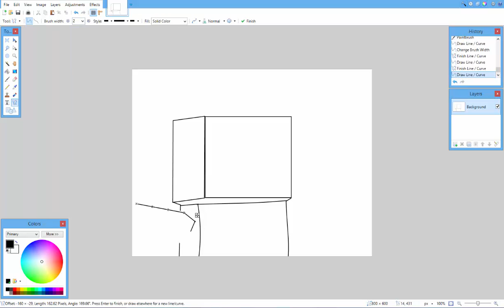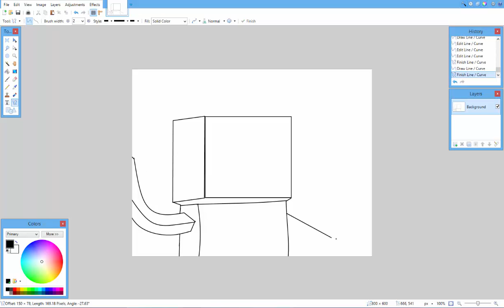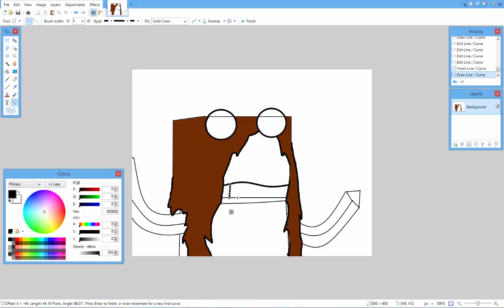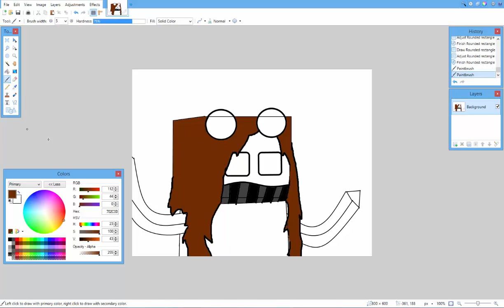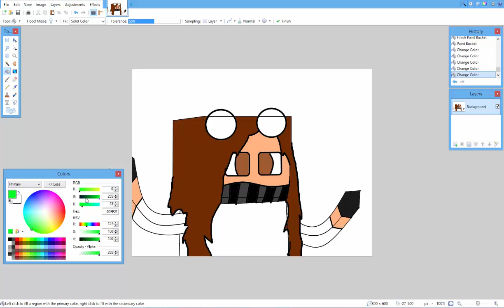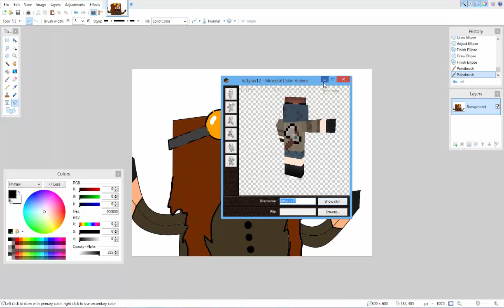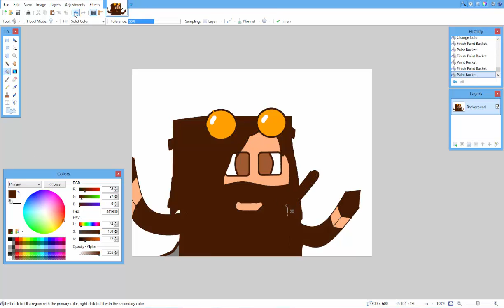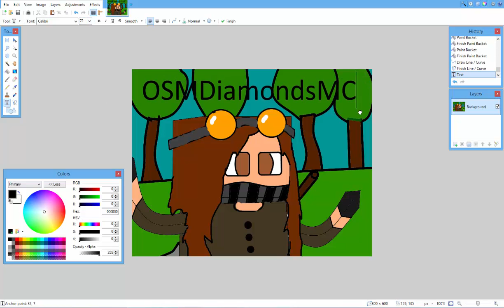Speed/Fan-Art OSMDiamondsMC 'In The Woods'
byeeeeeeeeeeeeeeeeeeeeeeeeeeeeeeee

:3